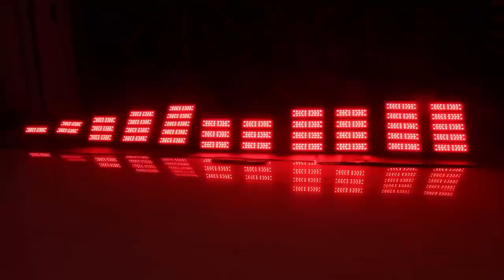C Series 50W 100W 150W 200W 300W 400W 500W RGB LED Flood Light Outdoor Waterproof Remote Control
1.This RGB Led flood lights adopt integrated design, it optimize efficiency of heat dissipation.
2. Different change model. Our color changing led flood lights is smart and can generate multiple color changing effects. (Single color fixed, single color flash, RGB gradual change, RGB flash change).
3. Remote control. The luminous color and change mode can be selected by wireless remote control, and all lights keep consistent changes within the signal receiving range.
4.Easy installatio. Flexible installation, with adjustable bracket,Independent detachable module design, easy to replace.
5. IP65 Waterproof rain and dust, suitable for a variety of weather,can meet a variety of lighting needs: amusement lighting, stage atmosphere, scenic spots lighting, architectural lighting.